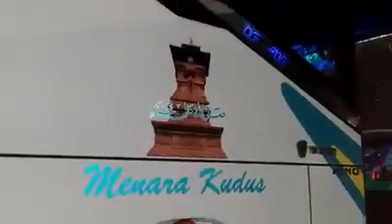SALUT - BEDA PO tapi tetap Sedulur di Jalan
PO haryanto rela putar balik demi membantu bus yang beda PO, yaitu Sudiro Tungga Jaya yang kehabisan/ tekor Aki.
salut buat persaudaraan di jalan. Salam satu Aspal